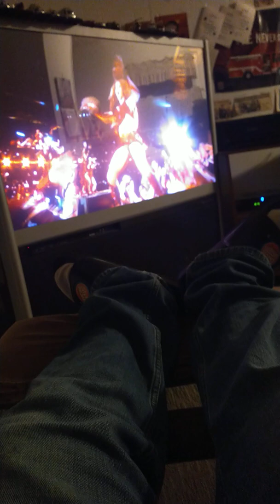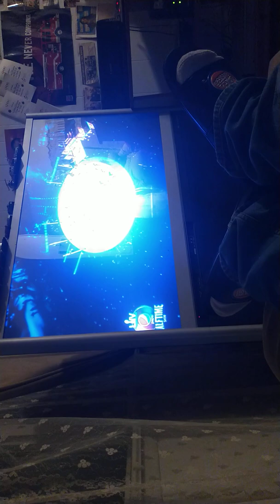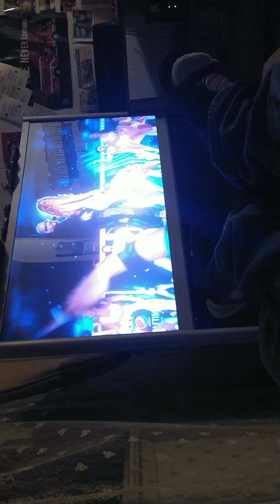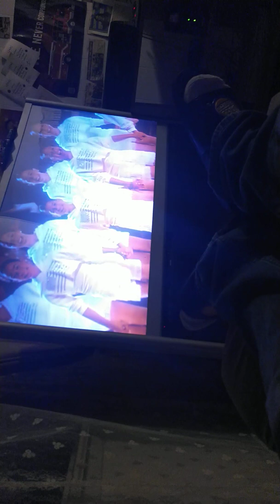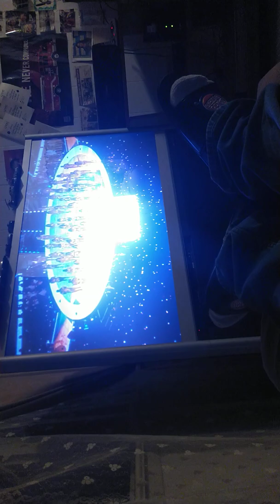February 2, 2020